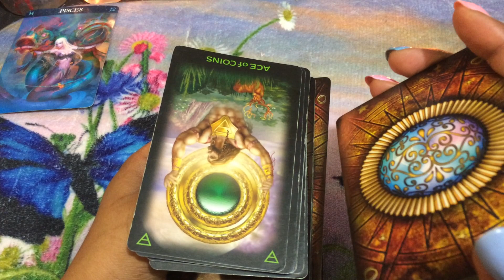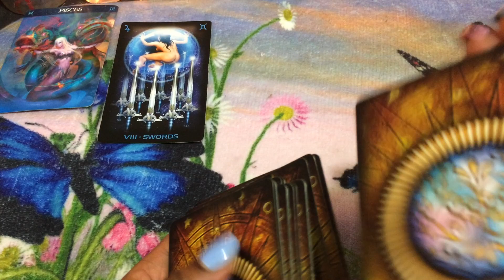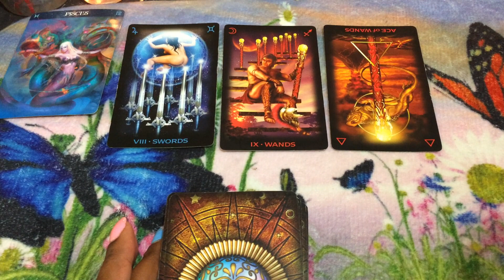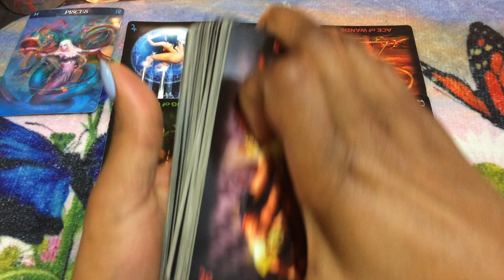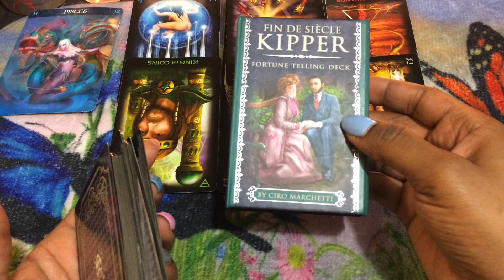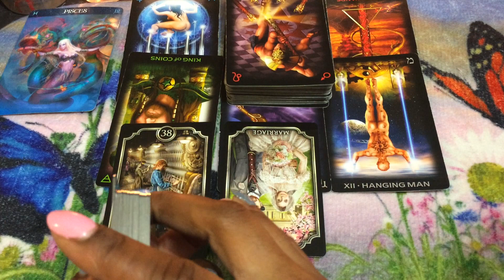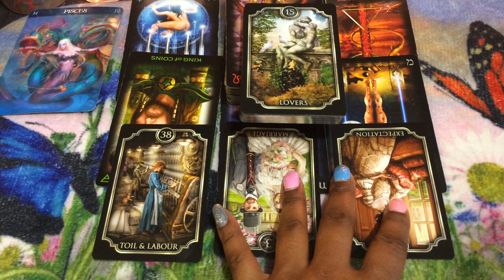🦋 (TIMELESS)) Pisces weekend, You think you stuck, but you're not. 4/3/2020 TAROT TAROT